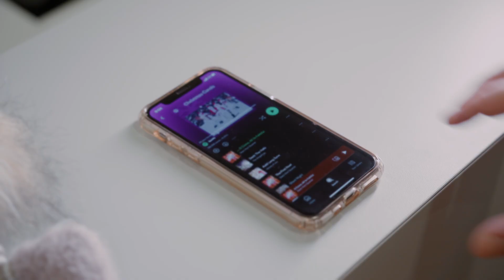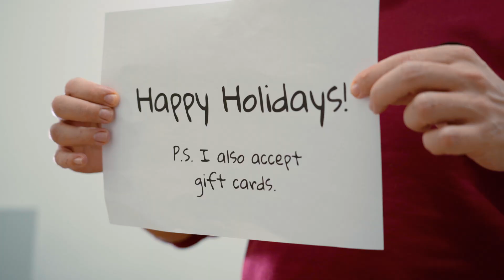🎬 Love Actually (The Trading Pit Version) 🎄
Inspired by the iconic scene from "Love Actually," we've created our version with a hilarious, relatable twist that every employee and manager will chuckle at!

Watch, laugh, and share! Spread the joy, and maybe, just maybe, we can make this go viral!